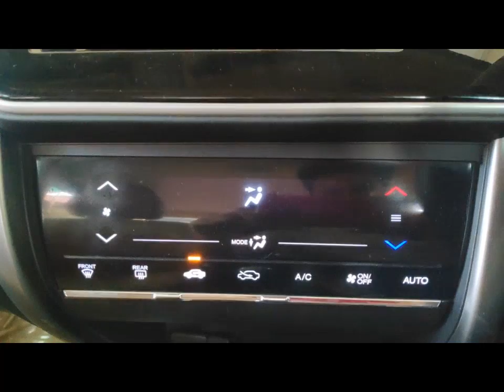Used car under Rs 4 to Rs 5 lakh, Used Honda City 2014 Review.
पुरानी कार खरीद रहे हे तो एक बार जरूर देखे,
Best used car under Rs 5 lakhs.

Also watch:
कार चलाते समय गियर कैसे बदलते हे. कार के गियर बदलना सीखे. How to Change car gears while driving.

Every Car owner will Do This in LOCKDOWN || Car Care Tips || LOCKDOWN में अपनी कार की केयर कैसे करे?

Car ke tyre me kitni hawa honi chaiye. कार के टायर में कितनी हवा होनी चाइये.

About Me:
Hey, I am Mayank from Indore, Owner of Honda city IVTEC 2014..